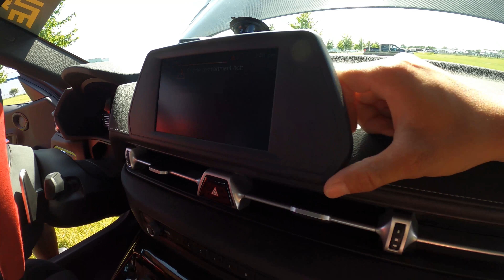Is This America’s Fastest A90 Time Attack Car? Jackie Ding’s Carbon Clad Toyota Supra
You may remember our pal Jackie Ding from Hoonigans Wanted 2… especially when he became part of Team Rush Hour. He may not have made it into the finals, but the competition was pretty stacked to be fair - Jackie is a serious wheelman. Stepping up from his S2000 time attacker previously, he upgraded to an A90 Supra - and wasted absolutely no time in making it as track-capable as possible.

UPDATE: Jackie Ding just broke the Street Class record at Road Atlanta with a 1:27.923!